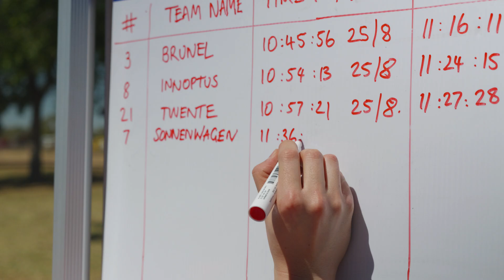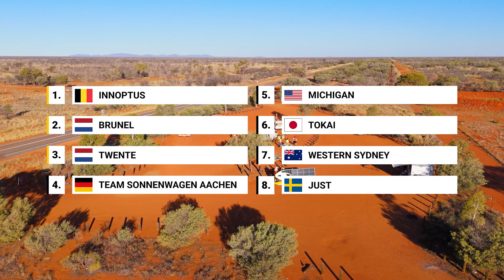CATCH THEM IF WE CAN ☀️ DAY 2 | BRIDGESTONE WORLD SOLAR CHALLENGE 2025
We are  starting the second raceday in P4. Let's see where it goes.

0:00 Intro
0:20 Starting the day
1:33 Driving again
2:33 Arriving at the night stop
3:23 Daily Dennis
3:52 See you tomorrow